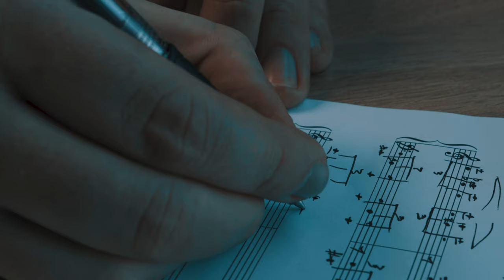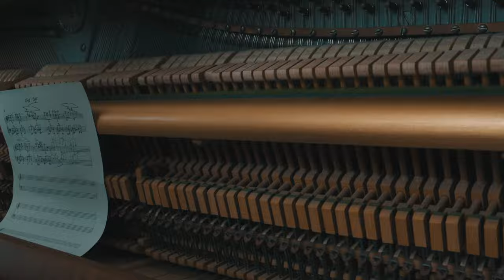Wide Eyed - First Light (Official Music Video)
Directed by MACK Films